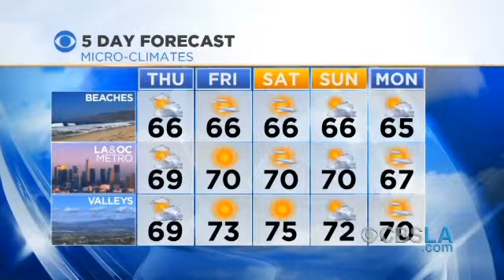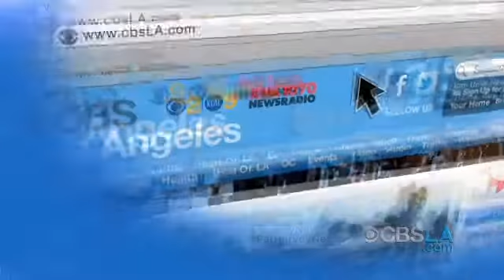CBSLA Evening Newsbrief (March 26)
Get the latest headlines, including a weather and sports update, with the CBSLA.com Evening Newsbrief. Pat Harvey, Jackie Johnson and Kristine Leahy report.